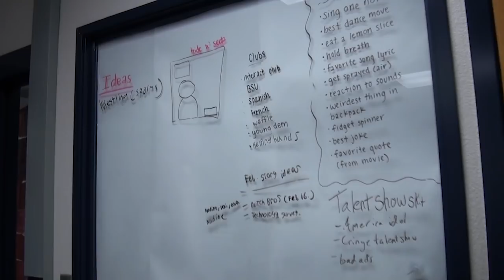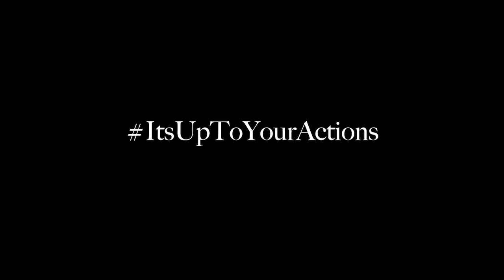DVTV Announcements 3.29.18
hey DV! here is your announcements for today. Enjoy!